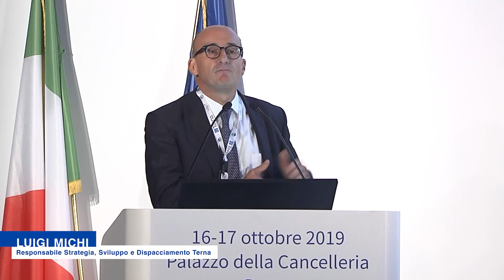Intervento di Luigi Michi Responsabile Strategie, Sviluppo e Dispacciamento, Terna, PARTE 2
Gli Stati Generali della transizione energetica